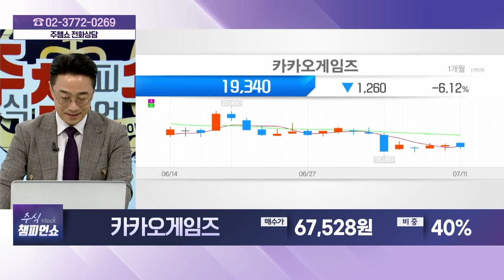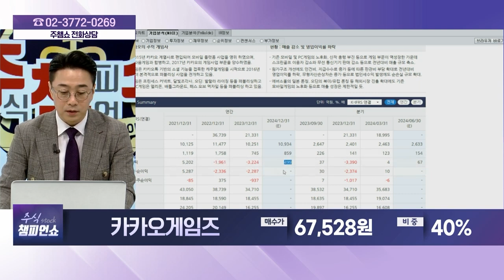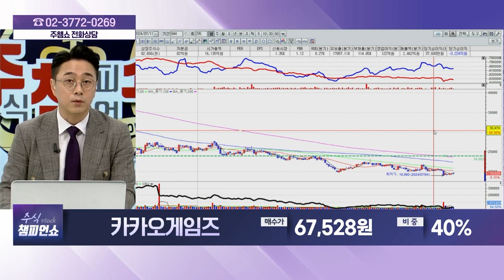카카오게임즈(293490) - 종목상담 황민혁 멘토 (20240711)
[주식 챔피언 쇼] - 월~금 20:00 ~ 21:00
[주식 코치] - 토 9:00 ~ 11:00
[주식 사서함] - 토 11:00 ~ 12:00

2) 유튜브: 이데일리TV 채널›생방송 채팅창